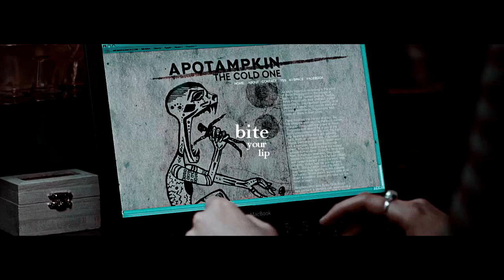Male!Bella and Edward | I know where your secrets hide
Part 2 (Dark version of Twilight)
Thank you for sharing your opinion!
Coloring: themetamorphosis
Song: Klergy - Where Your Secrets Hide
Fandom: Twilight
Male!Bella - Timothée Chalamet